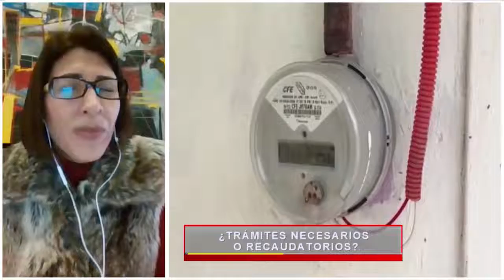¿Trámites necesarios o recaudatorios?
Magda Bastida en entrevista con Liliana Alvarado, Directora General de Ethos Laboratorio de Políticas Públicas.